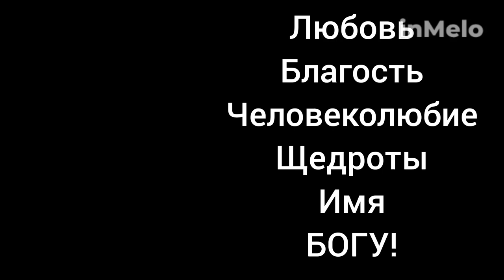имя БОГА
БОГ